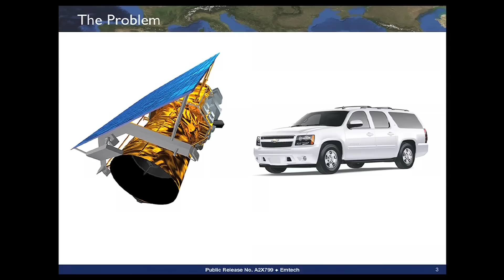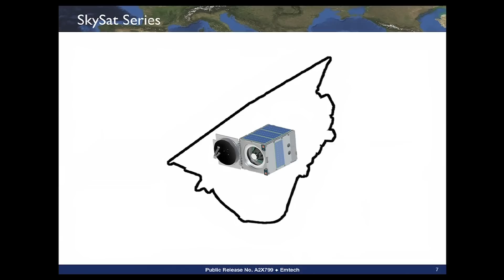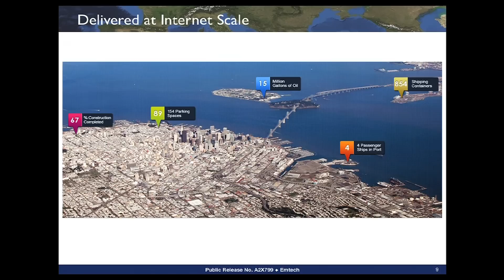Meet 2011 TR35 Winner Dan Berkenstock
Berkenstock describes his work at EmTech 2011.